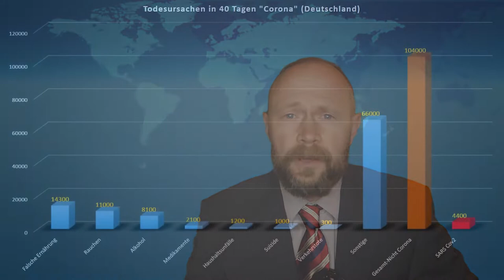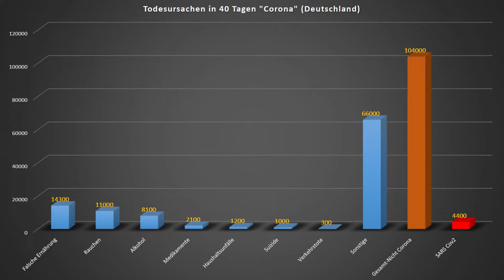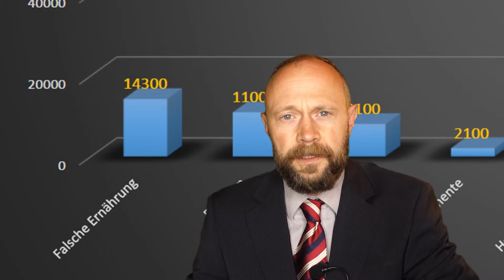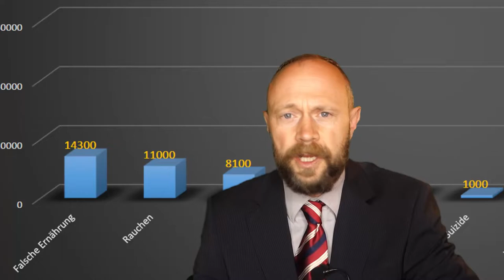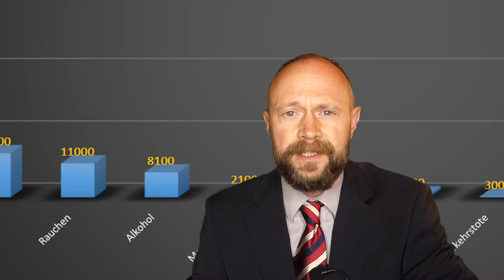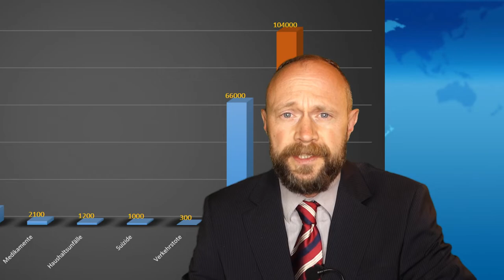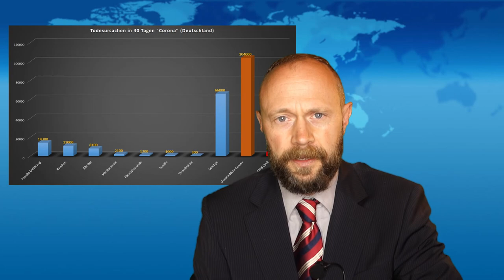In Bayern muss niemand mehr sterben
Der Tod gehört zum Leben - darüber sollte man im Hinblick auf das Totschlag-Argument in der Corona-Diskussion auch mal nachdenken. Nein, man muss nicht ALLES tun, um die Bürgerinnen und Bürger eines Landes zu schützen. Vielleicht sollte man dem Volk auch ein bisschen Verstand zutrauen um die Freiheit zu wahren.